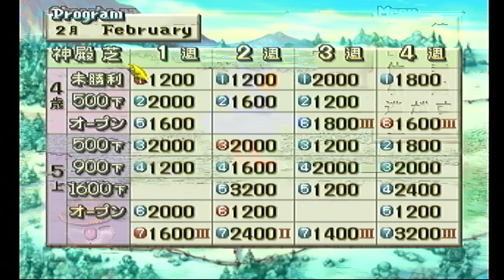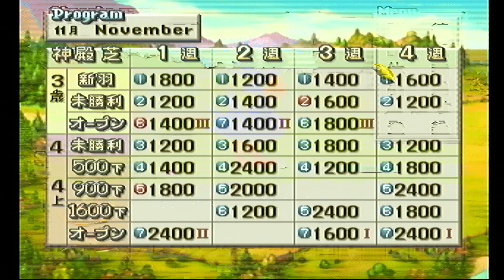チョコボスタリオン ゲンキナイチョコボを走らせてみた 5歳編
2024/9/25　日本テレビ盃(JpnII)　船橋ダート1800m　発走予定時刻20時5分
ウシュバテソーロ応援→残念ながら届かず2着でした

25:59
深刻では無かったですが、弾かれた時は笑いました。
やはり追い込みは難しいですね。

↓ゲンキナイチョコボのパスワードと能力

青　牡　１４０ギル　気性難なし　デザートサパー系

先：151　長：112　瞬：186　持：145　底：81　 自：111　加：173
HP：134　A3：170　周：右　温：なし　祭：12　晩成E　脚部回復6

ぐがぞにきつ　でさヂヂミこ　なかこドぜ　ブばこシビガ　つくヨざムさ　ヅきしるぃ

※自牧場EXで走らせている「アクセスシェル」と能力は同じです。